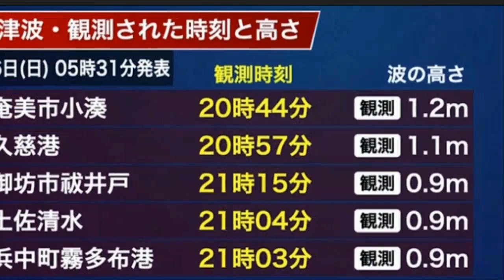💥💥【속보입니다!일본 난리났다!다음은 후지산 대폭발이다!통가 해저화산 대폭발 강력한 공기진동 일본 전역 순식간에 쓰나미발생】